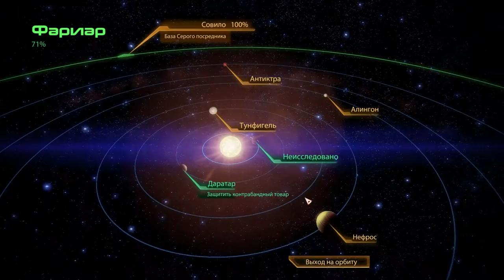Mass Effect 2 – Терминус: База контрабандистов "Затмения"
Подарочное задание Арии. На ветеране и легче достаточно одно удара Каином. На невыносимке его будет недостаточно, однако у всех троих тяж.мехов останется по половине хилов, поэтому остановить их без тяжёлого орудия будет несложно: заморозка + оглушающий по двоим – и третьего разобрать будет легче лёгкого, и добить оставшихся потом не проблема. Но на безумке у них остаётся по половине брони в довесок к полным хилам, поэтому без двух ударов Каина, если хочется спасти все ящики, не обойтись.